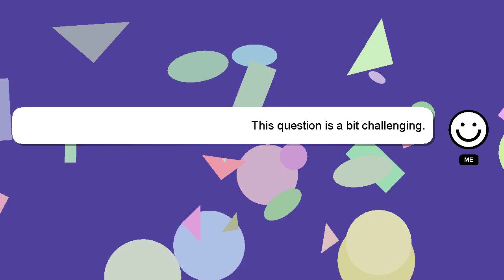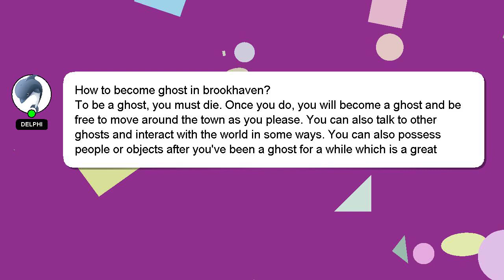How to become ghost in brookhaven?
A short overview of who I am, Hello everyone, I'm Delphi. I am willing to help you find the solutions to your questions. - How to become ghost in brookhaven?

I welcome your comments and chats if you have more detailed queries. Your answer will be recognized and appreciated, and I will 'heart' it to show my appreciation.

*2 What we are experimenting :*